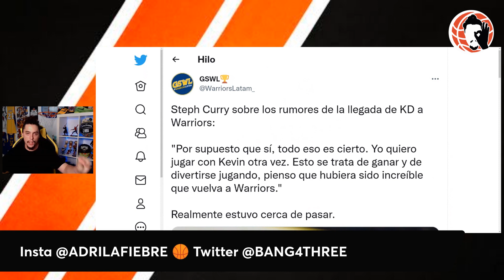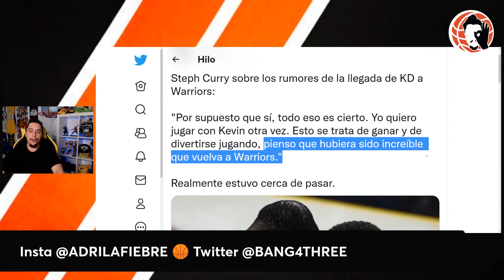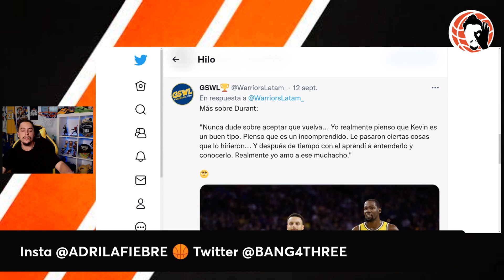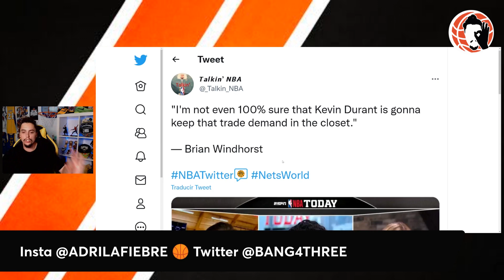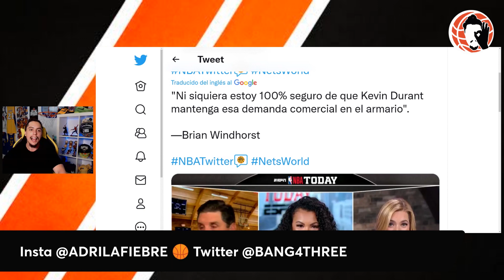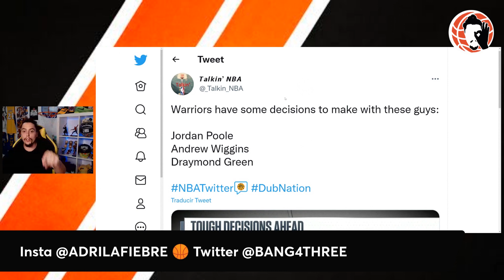🔥BOMBAZO!! 💥 CURRY QUIERE a DURANT!!! 😱 VUELVE A GOLDEN STATE WARRIORS!!?? 🚨⚠️ MERCADO NBA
Hoy en un nuevo vídeo de Bang4Three NBA te traigo la última hora de fichajes NBA, rumores y mucha información acerca de ...   STEPHEN CURRY la lía en una entrevista en Rolling Stone. Varios mensajes donde confirma el interés de Warriors en Kevin Durant y su vuelta al equipo, y que lo ama, que lo quiere y que le encantaría jugar otra vez con él!! De locos, se hará realidad? es posible?!?